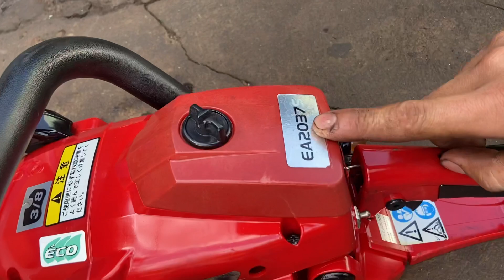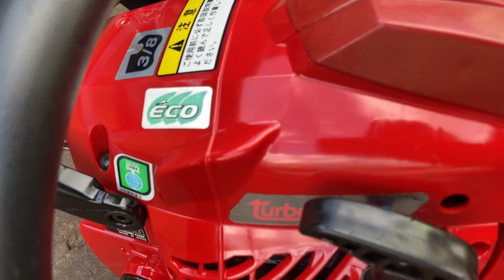Máy Cưa Xích - Shindaiwa2037s /Đời Mới /Có Trợ Lực /37cc /Lam Trượt /Nguyên Zin /0988628901